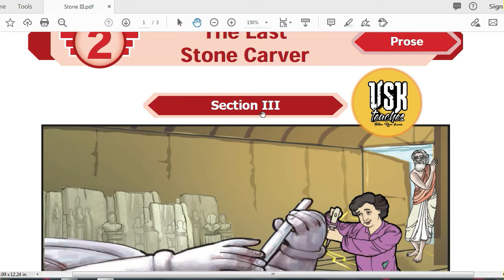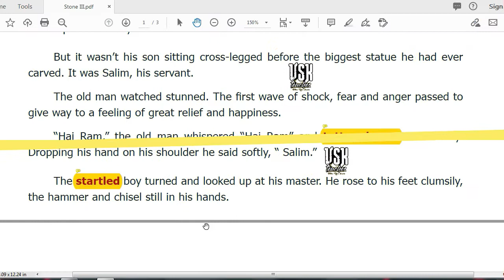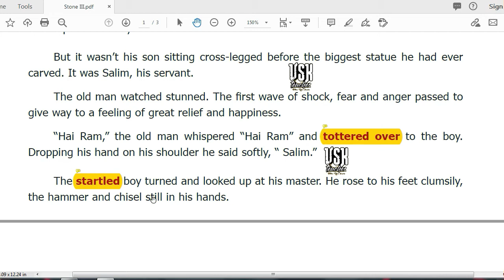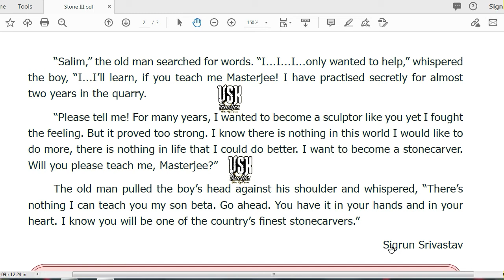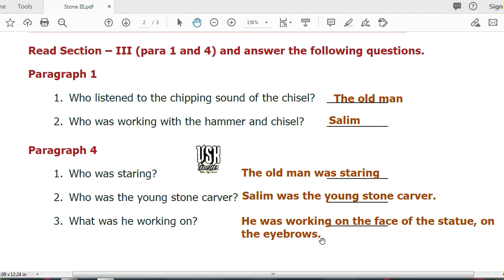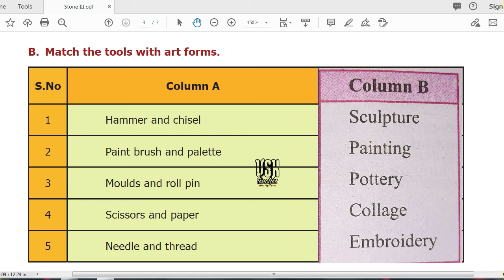The Last Stone Carver [Section III] Tamil| 7th std IInd Term Unit 2 Prose | Tnpsc General English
The old man felt his strength ebb.  His shoulders began to ache.  His arms felt heavy.  His vision blurred.  He coughed painfully.  One day he worked till late in the night.  Early in the morning the chisel fell from his hand.  The hammer dropped to the ground.  His old body sagged.  The old man fell forward limply.  His forehead hit Krishna's flute and his body slid down to the pedestal.